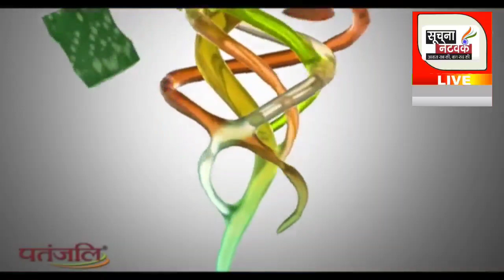Soochna Network Top 10 news